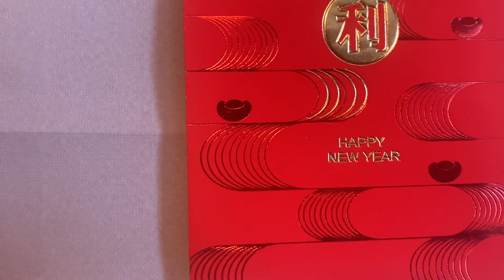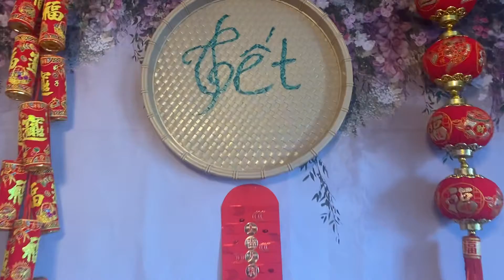Tết đến rồi, trang trí để đón Tết tại Canada 🍁 🇨🇦